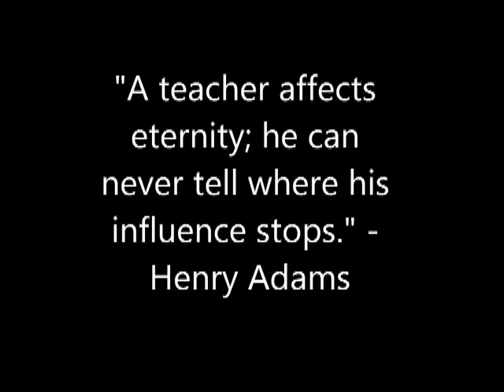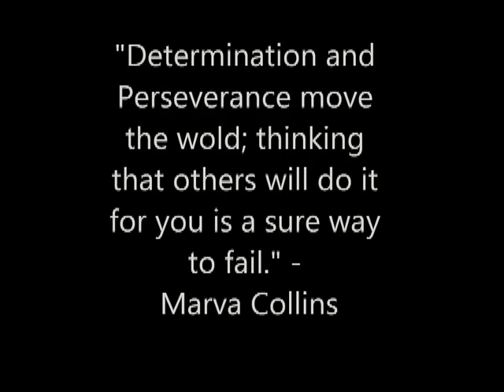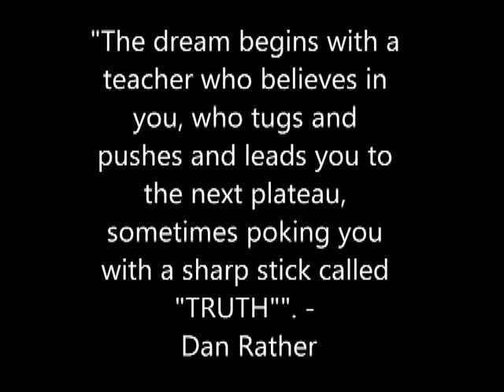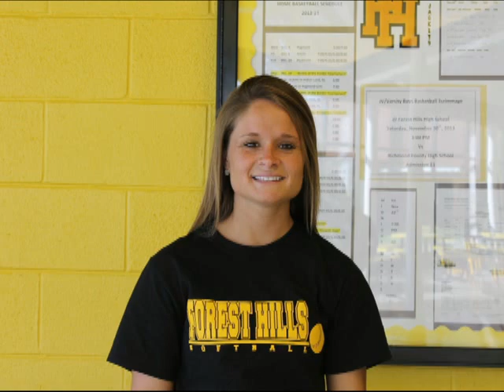Forest Hills Teacher Appreciation 2014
The students and administrators of Forest Hills High School show their appreciation of their teachers!